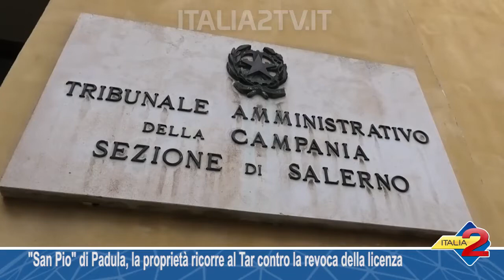San Pio di Padula, la proprietà ricorre al Tar contro la revoca della licenza